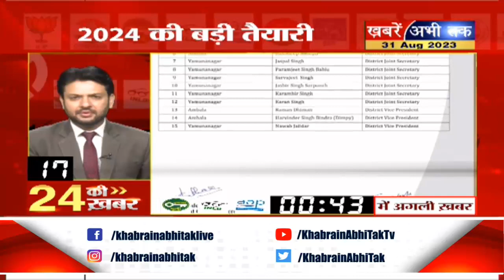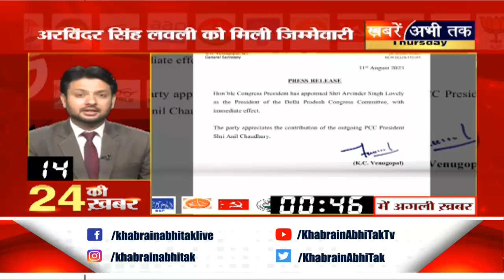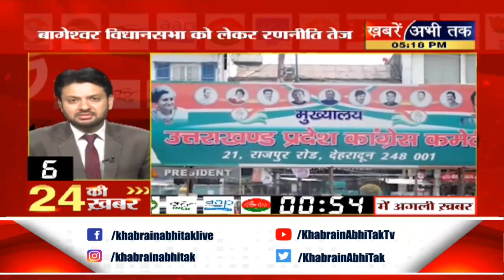INDIA गठबंधन होगा कामयाब ? केजरीवाल बनेंगे पीएम उम्मीदवार ? देखिए 24 की ख़बर